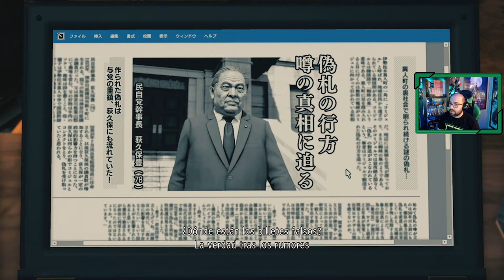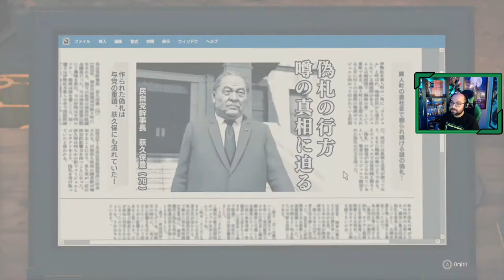YAKUZA Like a Dragon 🐉 | # 17 # "Negro Blanqueado" [Xbox Series X]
►Capítulo 7 La Telaraña
►Capítulo 8 Negro Blanqueado

La mafia Koreana estaba detrás de la desaparición del hermano de Nanba, tras ayudarlo a escapar de los Geomijul y encontrar pista de su investigación en su portátil, recibimos la oferta de reunirnos con el jefe del Clan Seiryu en una reunión de lo más llamativa.